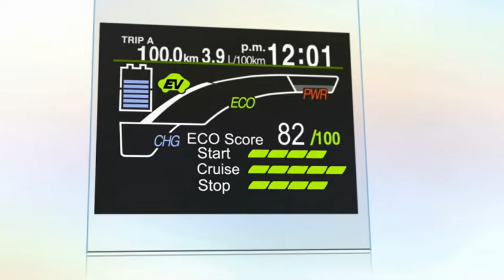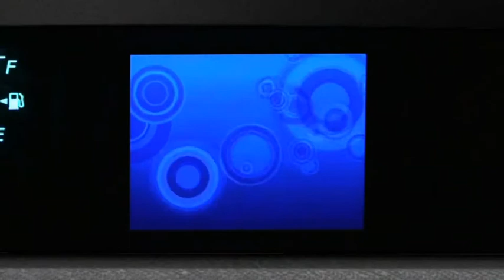Prius C 節能駕駛監察系統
Prius C 節能駕駛監察系統能有效記錄油耗及節能效益等資料。